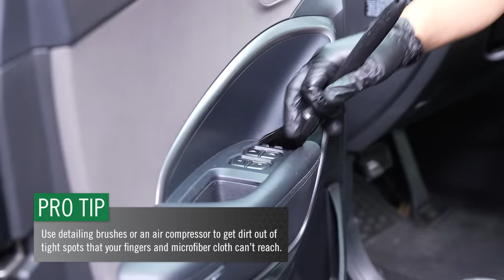Beginner's Guide to Car Detailing (Like a Pro)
In this video you will learn:

-The correct order for every step of vehicle detailing & cleaning
-Tips and techniques that pros use to make cars sparkle like new
-The best products to help you detail like a pro

Power Out! Upholstery Cleaner Odor Eliminator